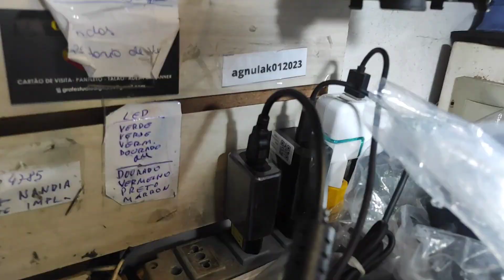Essa adaptação ficou melhor do que a de fábrica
Adaptação feito em caixa de som no lugar do plug onde carrega conector tipo  C veja como ficou top, prático e resistente